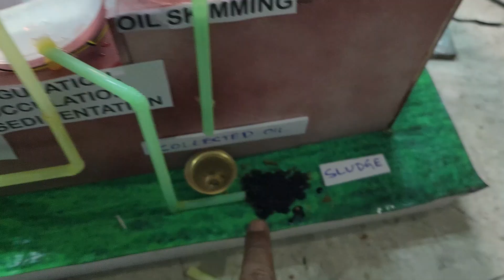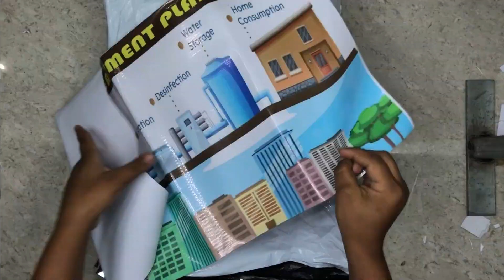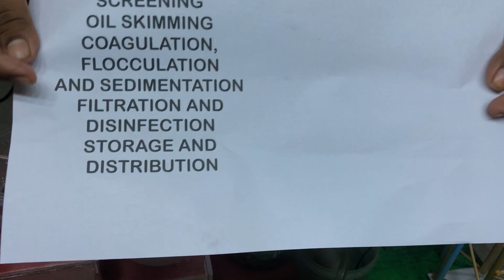Sewage water treatment plant ! Waste water management working model ! Waste water to clean water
This working model of a sewage treatment plant begins with primary screening, where a small mesh filter removes large solid debris from the incoming wastewater. The water then flows into a coagulation tank where a coagulant is added, causing tiny particles to clump together. In the subsequent flocculation chamber, a gentle stirrer helps these clumps, or flocs, form larger, heavier masses. These settle out in the sedimentation tank, where a simple DC motor-powered arm skims floating oil and grease from the surface. The clearer water at the top is then pumped through a layered sand filter to trap any remaining fine particles. Finally, the treated water is collected in a storage tank, from where a small pump distributes it for safe reuse, demonstrating the complete cycle from waste to purified water.

PROJECTRONICS
what you have to arrange -
1. 24/18 inch and 24/12 inch any hardsheet
2. 3.7v battery (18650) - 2 nos
3. Glue gun and stick
4. Sand (for sludge)